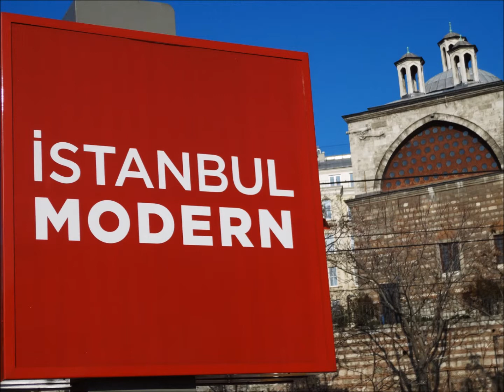Lana Del Rey - Ultraviolence (PBR Streetgang Remix) - Istanbul FotoAlbum